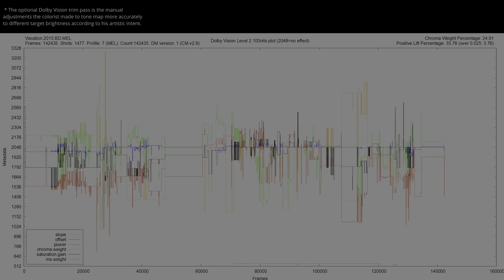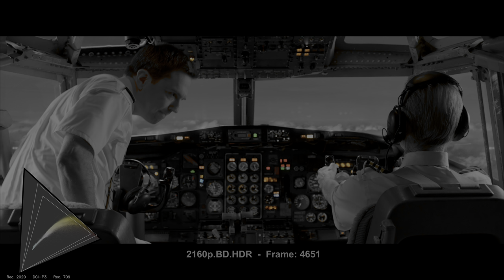Vacation 2015 HDR ANALYSIS 4K UHD Blu Ray vs 1080p BD SDR 100nits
Vacation HDRvsSDR UHDREVIEW 2160pVS1080p Explore the visual impact of Vacation 2015 in HDR! 🌍🔍 Forget about the meaningless SDR tone-mapped comparisons and the other channels that manipulate the SDR tone-mapping settings to make it look the same. This video shows the REAL difference between HDR and SDR without compression or loss. Comparing HDR Rec.2020 to the SDR Rec.709 version, and witness the stunning differences in color and detail (when the grading was done right). Immerse yourself in the future of cinematic excellence... * Can be viewed in HDR in Chrome/Edge/Opera but not in Firefox. Dont forget to turn on HDR in the Windows display settings.. 🎥✨

00:07 intro